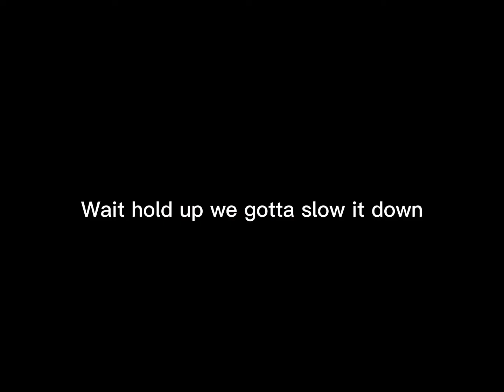Knockout sounds familiar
Original is sped up so I had to slow it down so it sounds the same